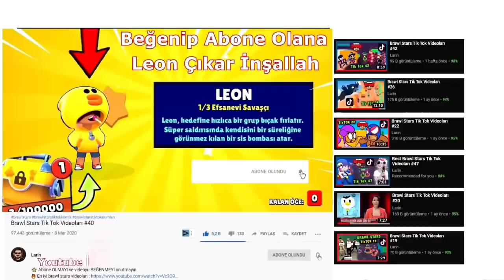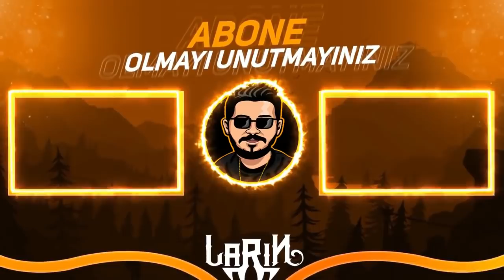Tenefüste izlemelik Brawl Stars Tik Tok Videoları #232